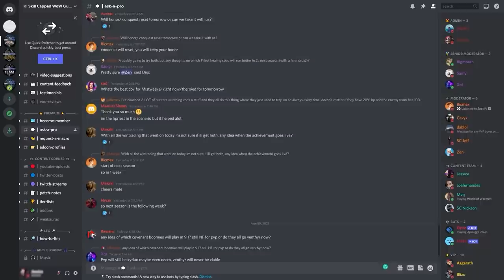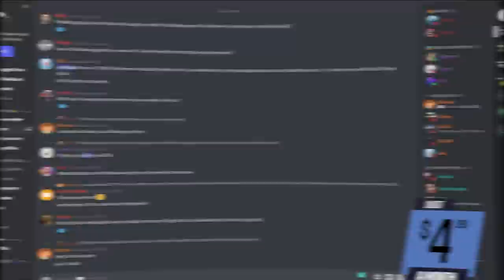BEST HEALERS FOR PVP! - 9.1 TIER LIST UPDATE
0:00 - Intro
1:01 - C Tier
2:12 - B Tier
3:08 - A Tier
4:05 - S Tier
6:24 - S+ Tier
7:40 - Recap

Concepts: wow, world of warcraft, shadowlands, wow shadowlands, arena, wow pvp, tier list, best healer